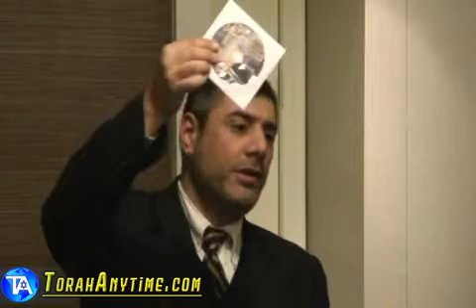The Cement Truck